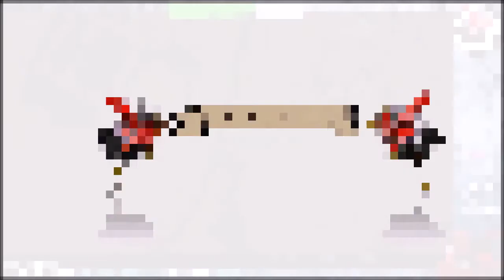Deadly Premonition 2 A Blessing in Disguise #68